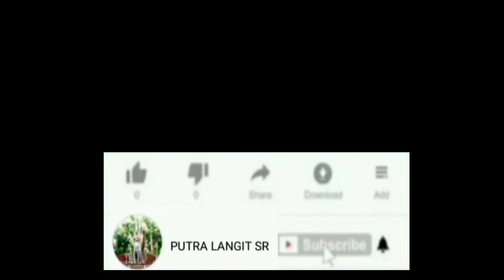Pangeran ini terlalu doyan gituan akhirnya terkena penyakit kutukan~Alur Film Tutur Tinular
Pangeran ini terlalu doyan gituan akhirnya terkena penyakit kutukan.

Tutur Tinular episode 23 kali ini mengisahkan Wanita Persembahan Raja. Semenjak wafatnya raja Majapahit yang pertama Kertarajasa kini Majapahit di perintah putranya bernama Jaya Negara, namun raja kedua ini sifatnya tak layak untuk seorang raja yang bijaksana, semua gadis cantik di lahapnya dan akhirnya, terkena penyakit yang membahayakan, untung di tolong Ratanca yang telah melarikan seorang gadis cantik untuk wanita persembahan Sang Raja